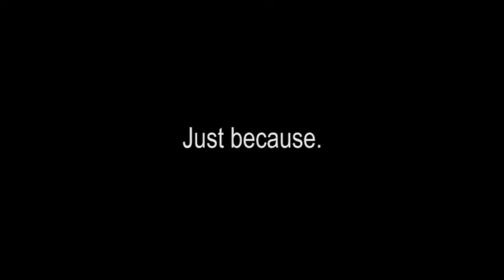FRC Editing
Clips of edited films.